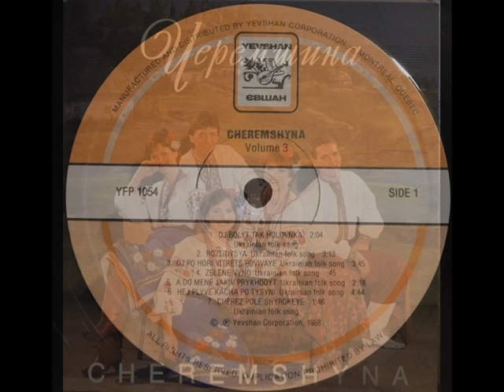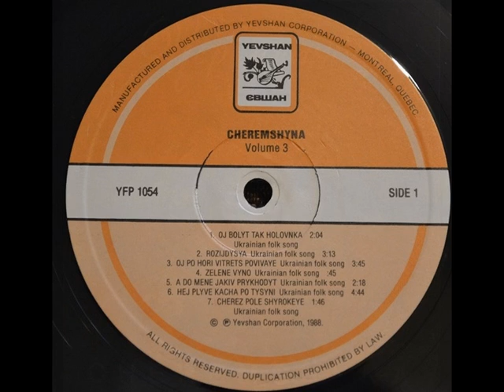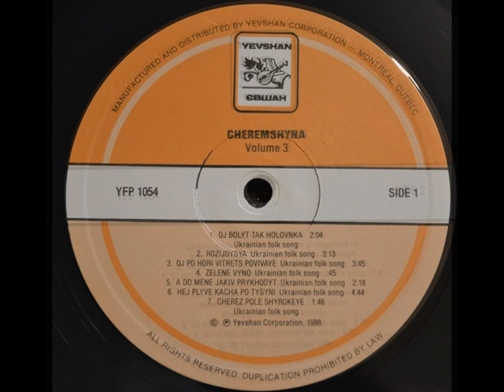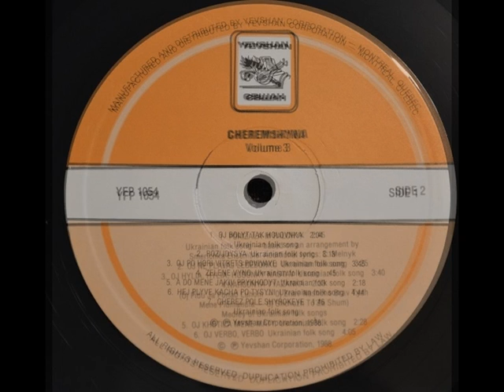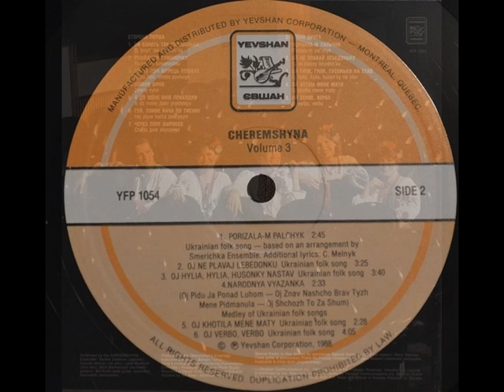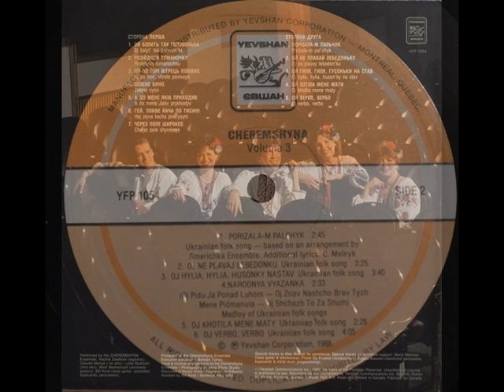Ансамбль “Черемшина” – Volume 3 (LP 1988)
1988, Yevshan ‎– YFP 1054 (LP) Ансамбль “Черемшина” – Volume 3
A1 Oj Bolyt’ Tak Holovon’ka
A2 Rozijdysia Tumanochku
A3 Oj Po Hori, Vitrets Povivaye
A4 Zelene Vyno
A5 A Do Mene Jakiv Prykhodyv
A6 Hej Plyve Kacha Po Tysyni
A7 Cherez Pole Shyrokeye
B1 Porizala-m Pal’chyk
B2 Oj Ne Plavay Lebedon’ku
B3 Oj Hylia, Hylia, Huson’ky Na Stav
B4 Narodnya Vyazanka
B5 Oj Khotila Mene Maty
B5 Oj Verbo, Verbo

• Клавдія Мельник (Claudia Melnyk) – вокал (1-ий альт)
• Лідія Рудич (Lydia Ruditsch) – вокал (2-ий альт)
• Надія Цвітков (Nadine Zwetkow) – вокал (сопрано)
• Марко Беднарчик (Mark Bednarczyk) – гітара
• Василь Кінал (Bill Kinal) – бас-гітара, акордеон, клавішні та ударні інструменти